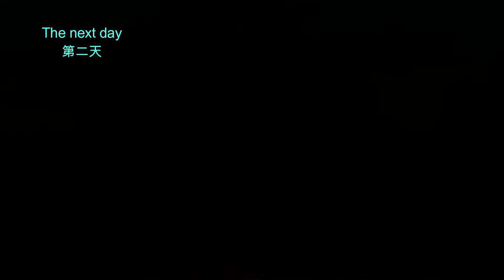Hihai make Harbin Style sausage 海哥制作哈尔滨干肠风味的香肠Hihai 海哥 加拿大 蒙特利尔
海哥自己在家里制作了一批香肠，记录了全过程分享给大家。
let's see how Hihai can make sausage at home.